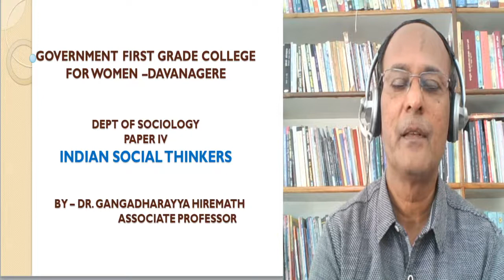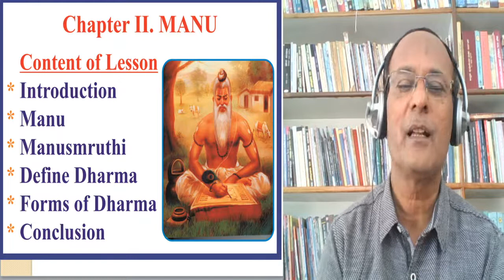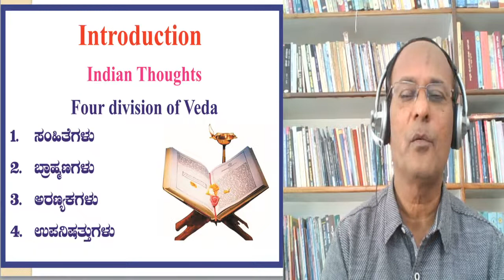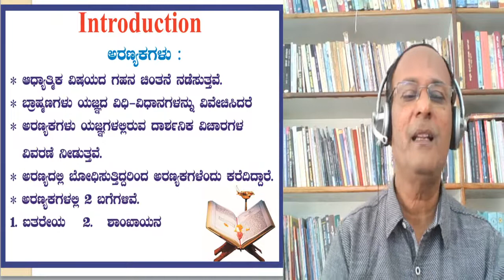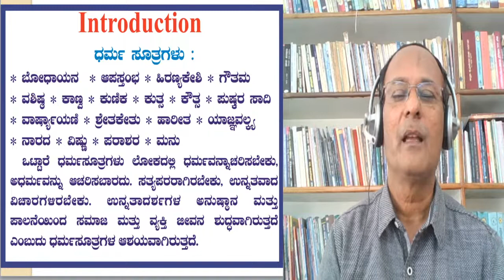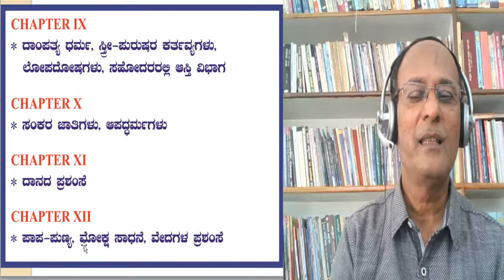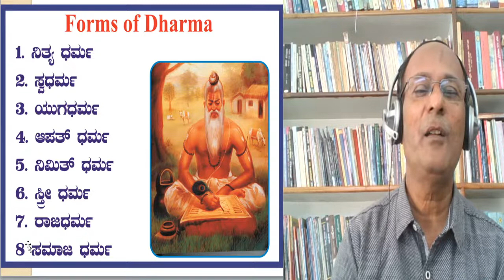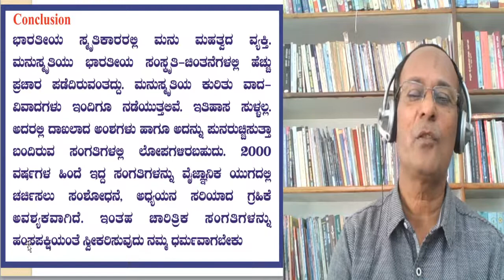INDIAN SOCIAL THINKER MANU introduction class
sociology class for degree students